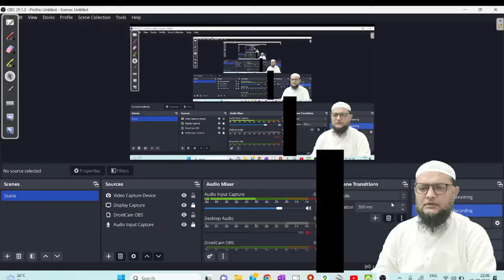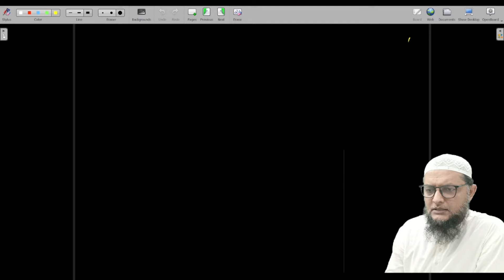Twelver Shi'ah اثنا عشری شیعہ Inamur Rahman Yazdani